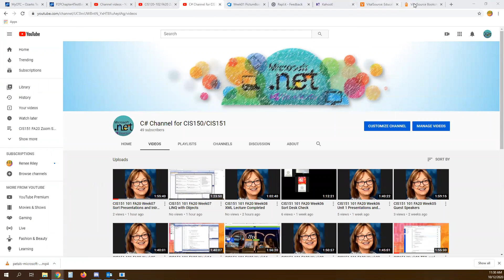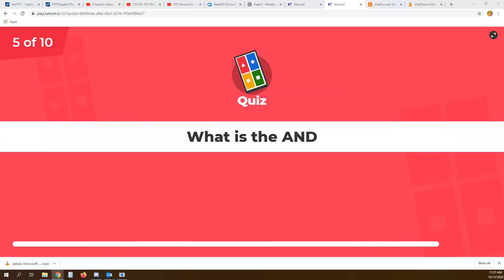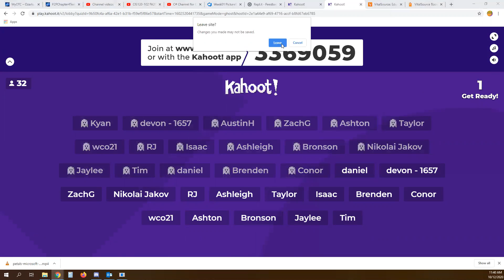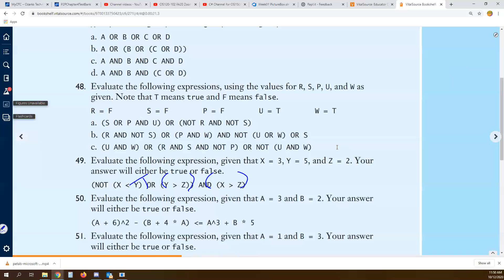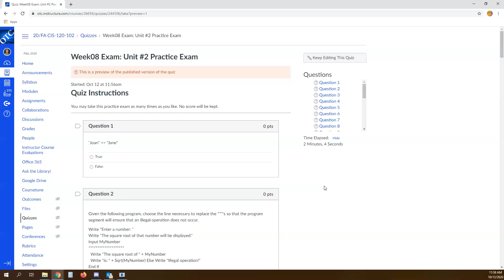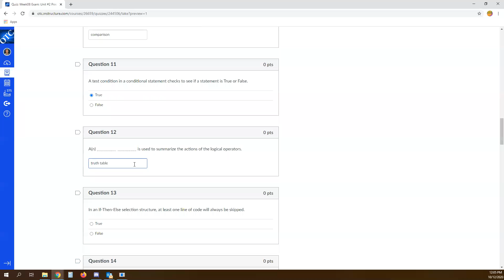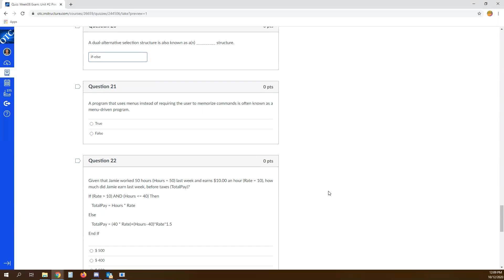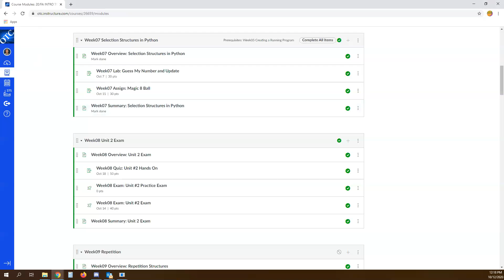CIS120 102 FA20 Week08 Unit 2 Review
Prepare for the unit 2 exam.